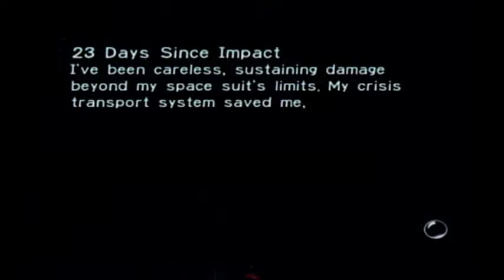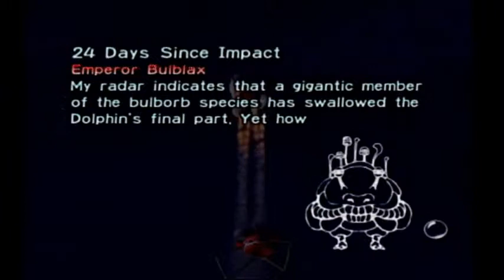Comic Plays Pikmin - Finale "Bring Him Home"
Make sure to keep an eye on my "Total Pikmin Population" at the bottom-right of the screen. I won't say how much it drops but... woooooo!